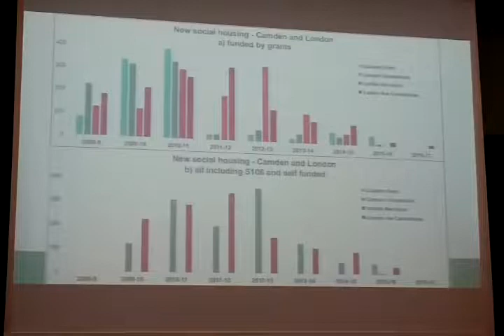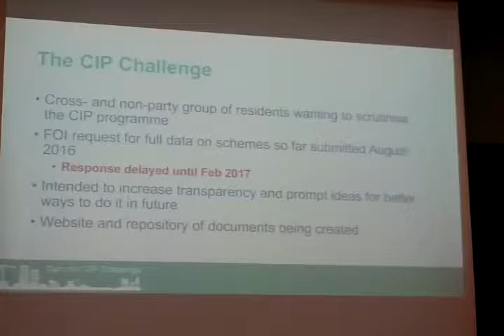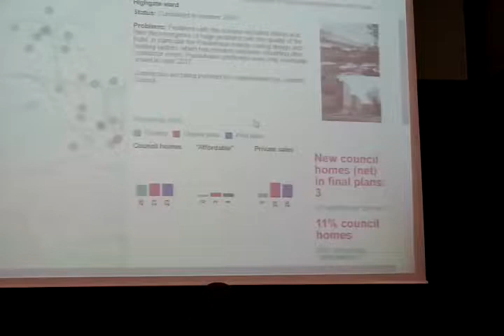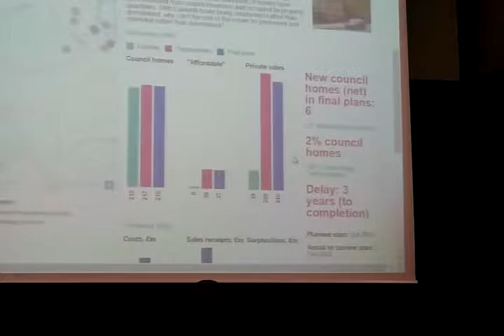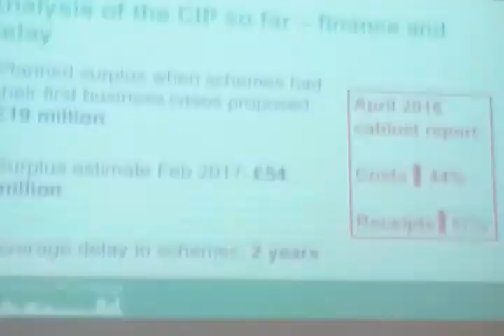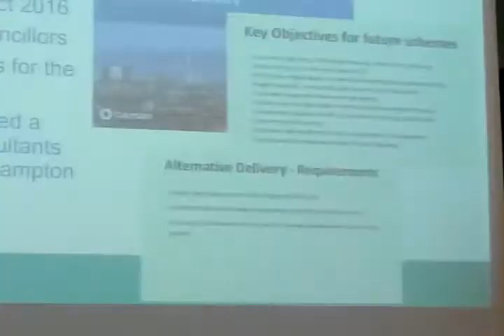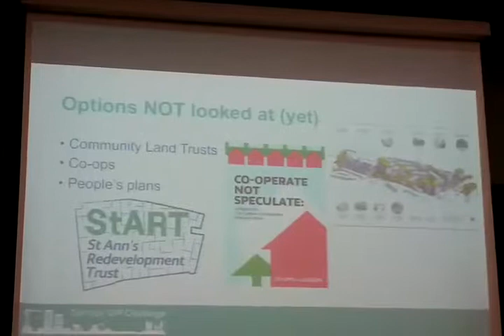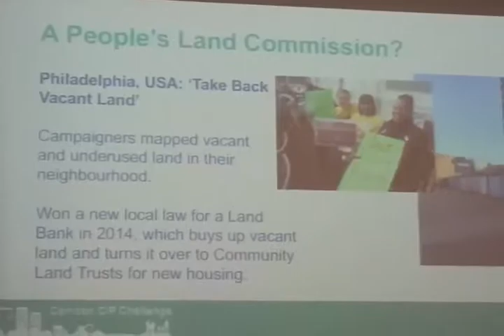CIPChallenge Camden Part1 Intro SianBerry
The CIP Challenge Project 2017
What's really going on with Camden Council's developments and how can we do it better?

CIP Challenge, Camden,
Gospel Oak, Somers Town, Camley Street Sustainability Zone, Sian Berry. Camden Green Party